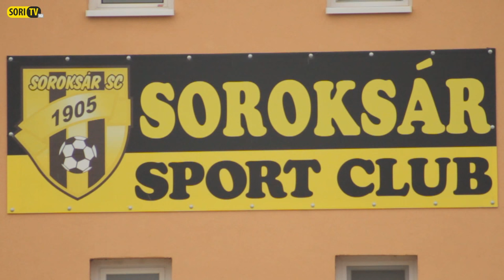Lucsánszky Tamás a Soroksár SC új vezetőedzője